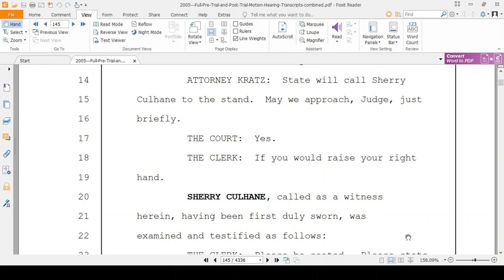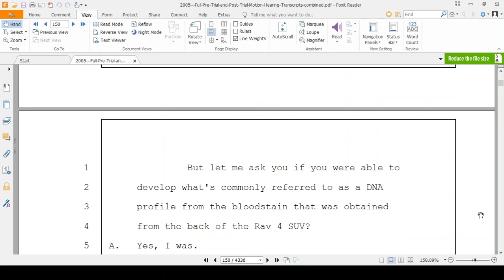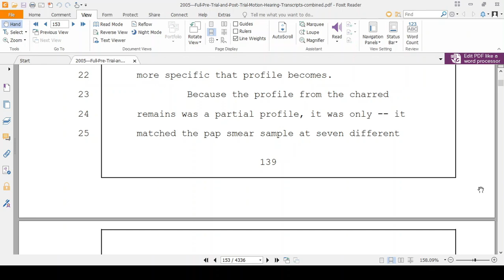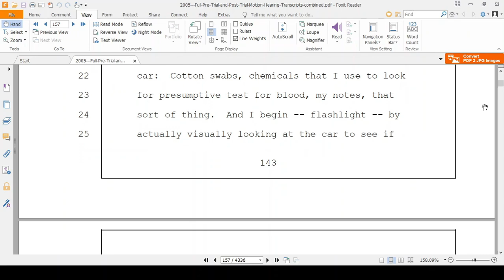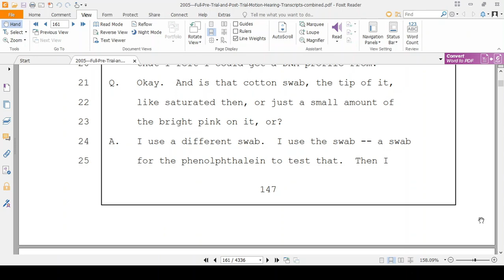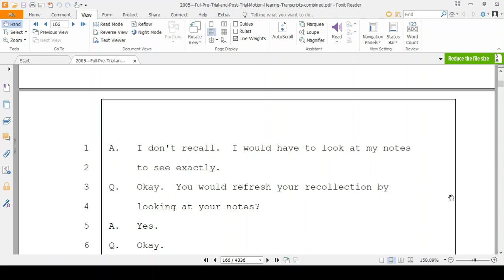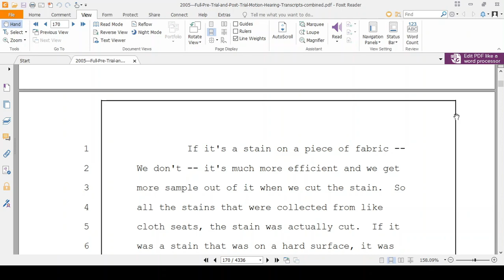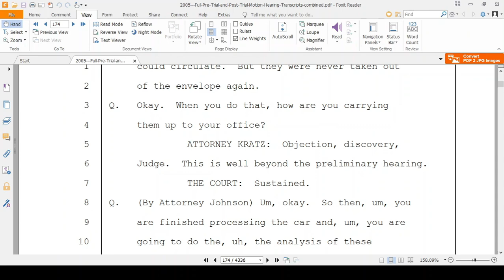8. 2005-12-06 - Preliminary Examination - Sherry Culhane (Part 1)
Sherry Culhane explains her DNA Results for the key, bone tissue partial profile, blood, the processing of Rav in detail, DNA testing, etc. Admission of Exhibits 12, 13, 14, 15 & admission of death certificate exhibit 16.  COURT FINDS PROBABLE CAUSE

☢ Go and watch  presentations by Dr. Silkman - BSc, Honours Biochemistry (First Class), PhD (Molecular Genetics):